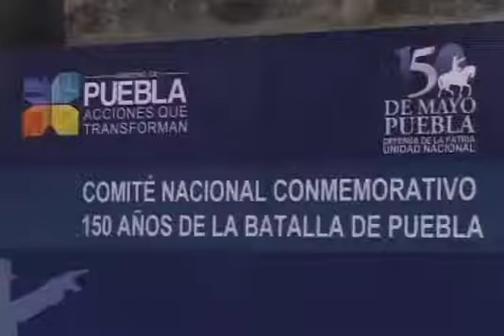Calderón toman protesta a comité pro festejos del 150 aniversario de la batalla de Puebla